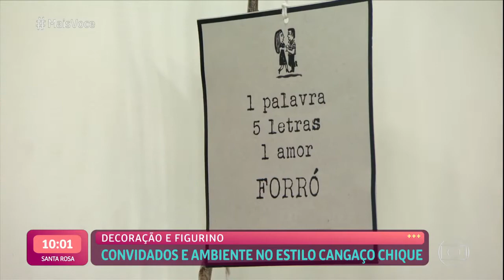MAIS VOCÊ | CONVIDADOS CHEGAM PARA O JANTAR DE EDISON NO ESTILO DE CANGAÇO CHIQUE